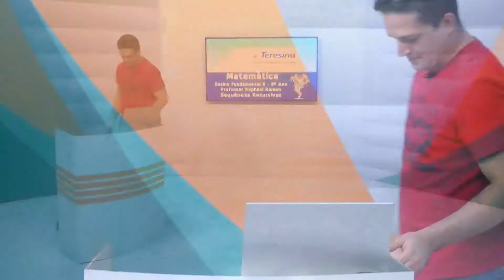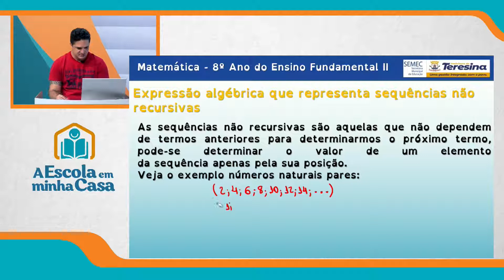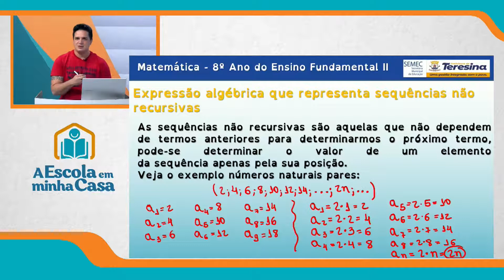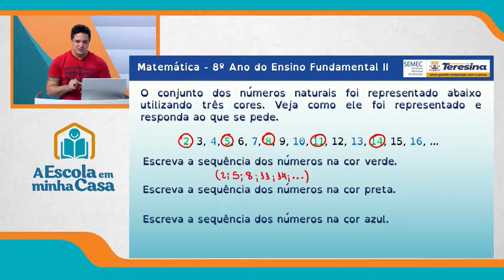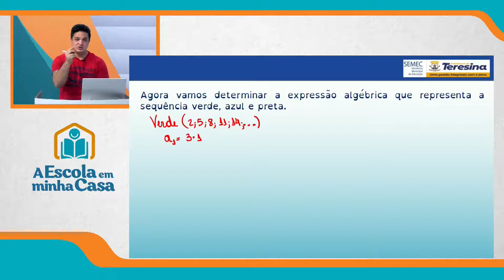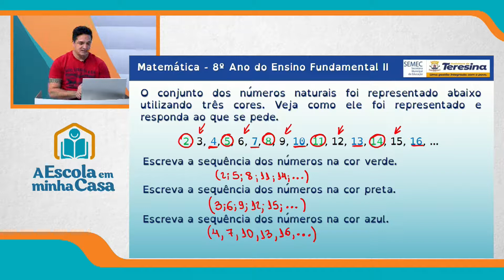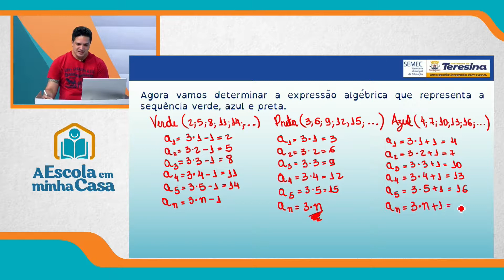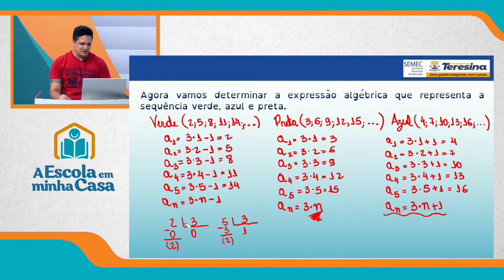8º ANO - AULA 2 - QUARTA-FEIRA - 30 DE JUNHO DE 2021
Ensino Fundamental: 8º ano
Disciplina: Matemática
Conteúdo: Sequências recursivas
Professor: Raphael Ramon